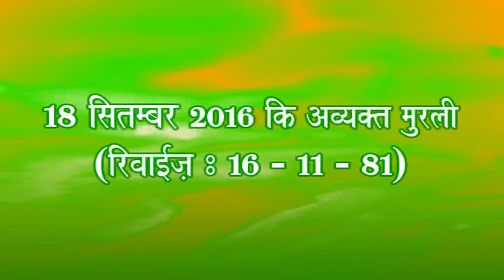18th September 2016 Sunday Avyaktvani